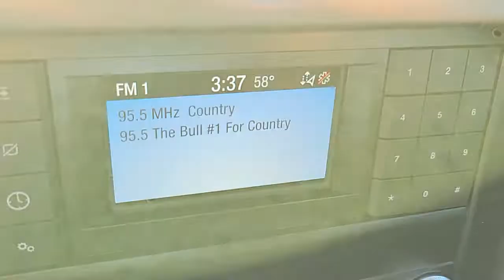2022 FORD MUSTANG Las Vegas, Henderson, Boulder City, Willow Branch, Nelson, NV 22C0186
CARBINZED GRAY New 2022 FORD MUSTANG GT available in Las Vegas, Nevada at Gaudin Ford. Servicing the Henderson, Boulder City, Willow Branch, Nelson, NV area.

Gaudin Ford
6625 West Roy Horn Way

Side Impact Beams,Dual Stage Driver And Passenger Seat-Mounted Side Airbags,Ford Co-Pilot360 - BLIS (Blind Spot Information System) Blind Spot,Ford Co-Pilot360 - Automatic Emergency Braking (AEB),Collision Mitigation-Front,Driver Monitoring-Alert,Rear Parking Sensors,Tire Specific Low Tire Pressure Warning,Dual Stage Driver And Passenger Front Airbags,Curtain 1st And 2nd Row Airbags,Airbag Occupancy Sensor,Driver And Passenger Knee Airbag,Mykey System -inc: Top Speed Limiter, Audio Volume Limiter, Early Low Fuel Warning, Programmable Sound Chimes and Beltminder w/Audio Mute,Outboard Front Lap And Shoulder Safety Belts -inc: Pretensioners,Back-Up Camera,8-Way Driver Seat -inc: Manual Recline,6-Way Passenger Seat -inc: Manual Recline and Manual Rear Seat Easy Entry,50-50 Folding Bench Front Facing Fold Forward Seatback Cloth Rear Seat,Manual Tilt/Telescoping Steering Column,Fixed Rear Windows,Leather/Aluminum Steering Wheel,Front Cupholder,Compass,Remote Releases -Inc: Power Cargo Access,Cruise Control w/Steering Wheel Controls,Illuminated Locking Glove Box,Driver Foot Rest,Full Cloth Headliner,Vinyl Door Trim Insert,Leather/Aluminum Gear Shifter Material,Interior Trim -inc: Aluminum Instrument Panel Insert and Chrome Interior Accents,Day-Night Auto-Dimming Rearview Mirror,Driver And Passenger Visor Vanity Mirrors w/Driver And Passenger Illumination, Driver And Passenger Auxiliary Mirror,Full Floor Console w/Covered Storage, Mini Overhead Console w/Storage and 2 12V DC Power Outlets,Front Map Lights,Fade-To-Off Interior Lighting,Carpet Floor Trim and Carpet Trunk Lid/Rear Cargo Door Trim,Cargo Features -inc: Tire Mobility Kit,Cargo Space Lights,Instrument Panel Covered Bin, Driver And Passenger Door Bins,Power 1st Row Windows w/Driver And Passenger 1-Touch Up/Down,Delayed Accessory Power,Systems Monitor,Redundant Digital Speedometer,Outside Temp Gauge,Analog Appearance,Seats w/Cloth Back Material,Adjustable Rear Head Restraints,Front Center Armrest,Securilock Anti-The